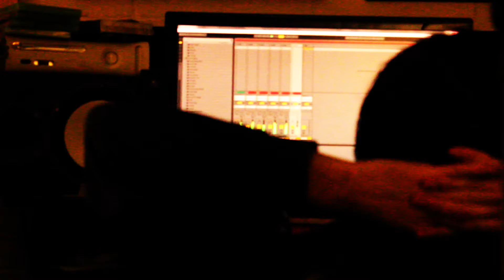JP Villa x Kebbi Williams - Blue Vixen